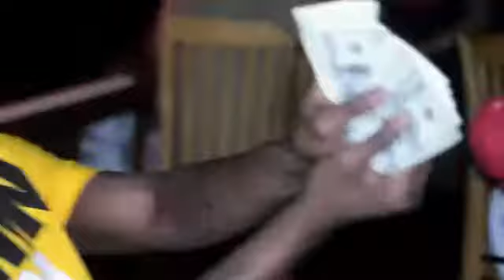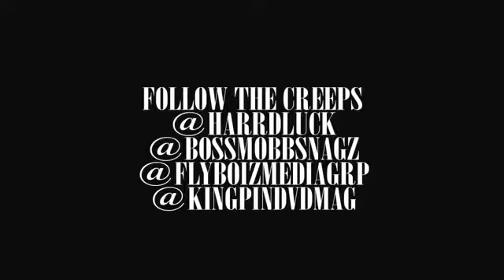HARD LUCK TRAP OR DIE